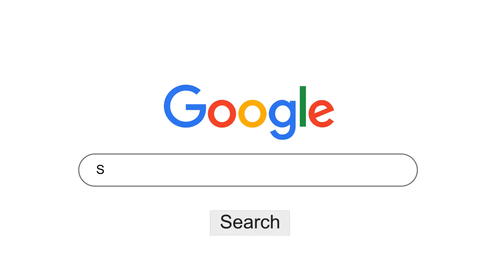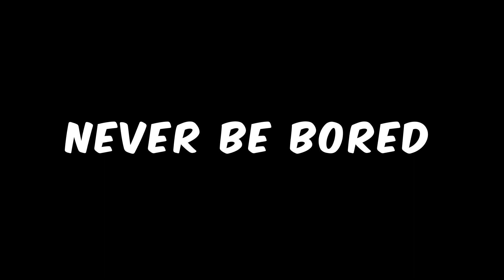Making my first villain paper ORIGAMI character BLACK ADAM